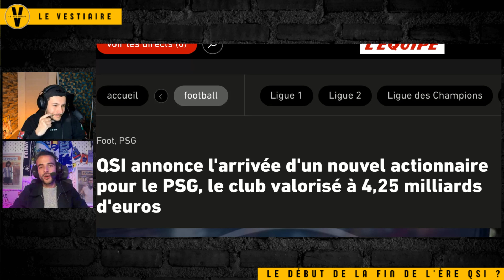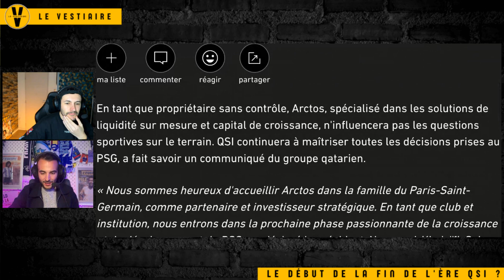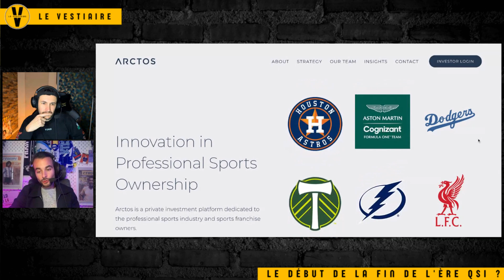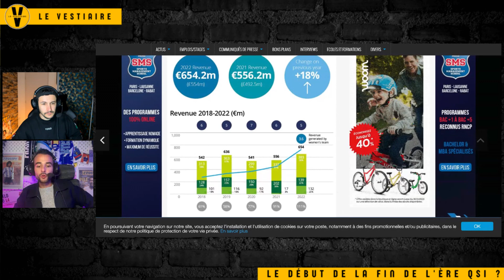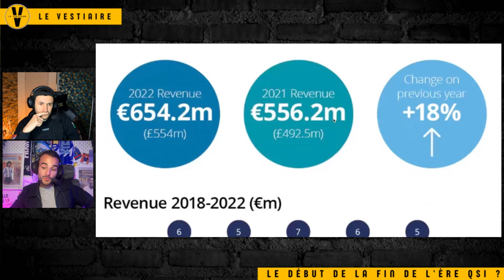💸 ARCTOS rachète 12,5% du PSG ! Bientôt la fin de l'ère QSI ?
PSG / ARCTOS nouvel actionnaire ! Bientôt la fin de l'ère QSI ? Nasser Al Khalaifi a commencé un mercato PSG économique en recrutant ARCTOS qui devient actionnaire majoritaire de 12,5% des parts du Paris Saint-Germain en échange de 500 millions d'Euros.

0:00 : Ce qu'il faut savoir de l'info
5:35 : Quels sont les projets d'Arctos avec le PSG ?
9:55 : Vers un désengagement progressif de QSI ?